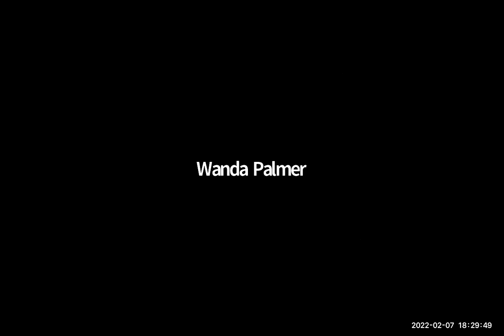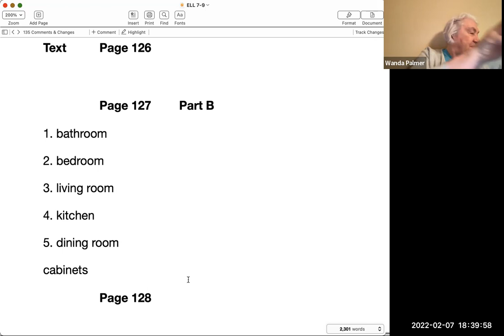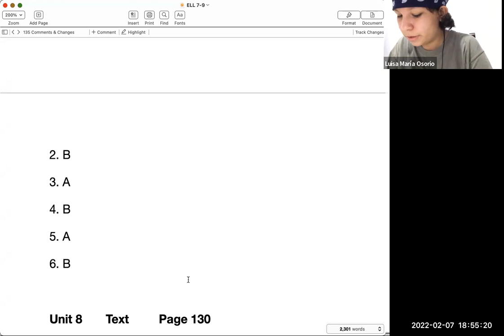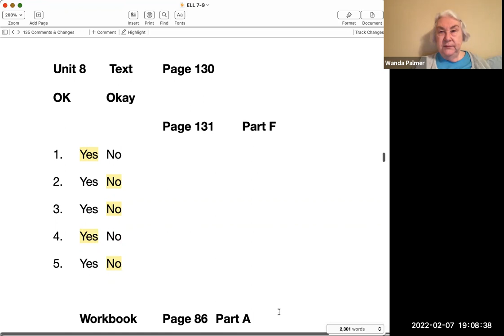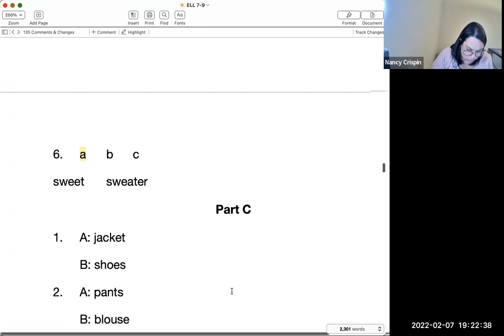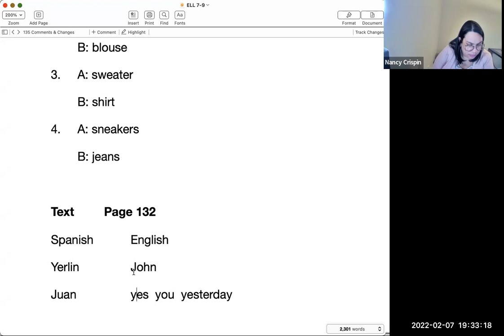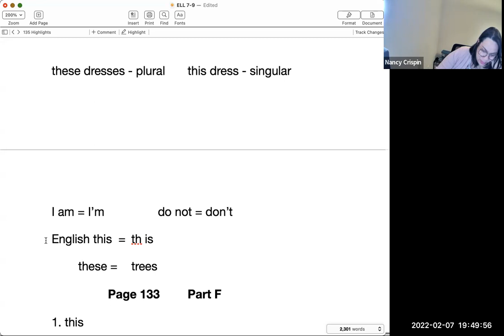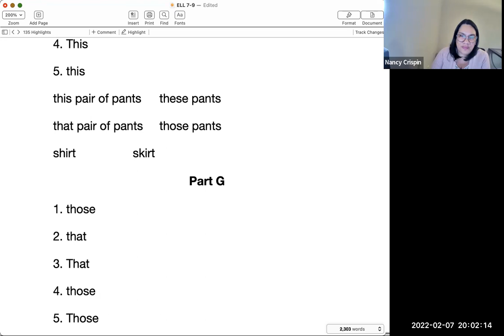ELL Intro Beginning & Advanced - February 7, 2022 - Wanda